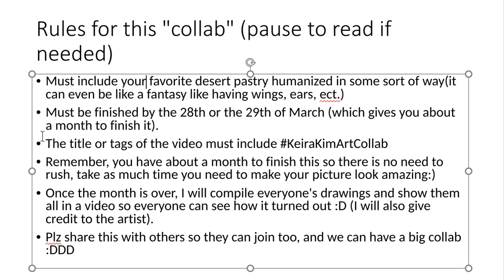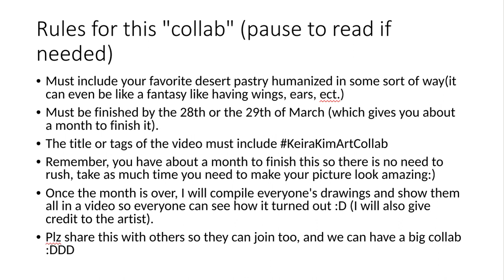ART COLLAB!! WATCH FULL VIDEO!! IMPORTANT!! :DDDD KeiraKimArtCollab​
Can't wait to see your finished products! Remember, you have about a month to finish so there is no need to rush! Take as much time as you need to make sure yours is perfect and how you like it! :DDD KeiraKimArtCollab​

yes I really did use Powerpoint for this. I mean, hey it works. You gotta do what you gotta do